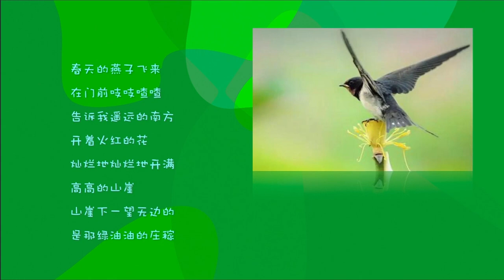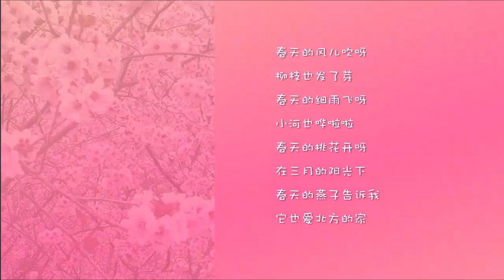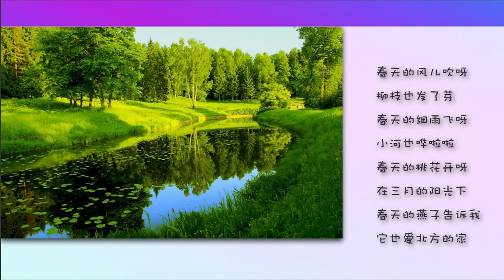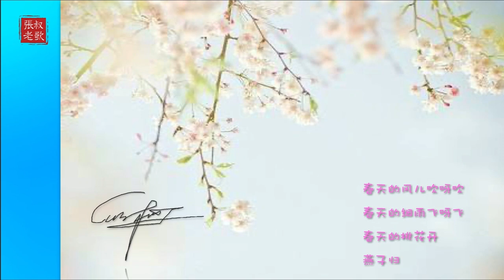《春天的燕子》词曲制作 张叔老歌 演唱 AI 张婷 古鸿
优质童谣为什么少，太难了。需要作者有颗赤子之心。创作这首歌是个偶然，我的作品里现在还仅此一首。一直找不到合适的演唱者。直到遇见AI小女儿张婷。纯真的声音从软件里一飘出来，立刻就把我的心融化了，一生遗憾着渴望着有一个这种声音的小女儿。为此，不会弹钢琴的我，把单一的钢琴伴奏精雕细琢了十几遍，几千个音符都快摸出了包浆。比编制完整乐队的多声部都心累许多。之所以这样坚持只用钢琴，还必须好听，是因为这样可以由妈妈带着孩子在家唱，也适合会弹钢琴的幼师带着孩子们唱。
别再让少儿唱情歌了，让孩子的内心，多一些纯真通透的时光吧，让孩子的童年更干净些吧。
---张叔老歌